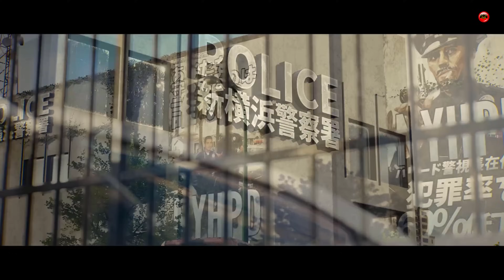TOP 15 NEW Upcoming ZOMBIE Games 2023 & 2024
TOP 15 NEW Upcoming ZOMBIE Games 2023 & 2024 | PS5, PS4, PC, XSX, XB1 (4K 60FPS)

00:00 Intro

00:40 State of Decay 3 - TBA |  Xbox Series X, PC

01:32 Paradize Project - Dec 2023 | PS5, Xbox Series X, PC

02:14 Blight Survival - TBA 2023 | PC

03:10 Projekt Z - TBA 2023 | PC, PS5, Xbox Series X

03:54 Once Human - Q3 2023 | PC

04:50 Arizona Sunshine 2 - 2023 | PC, PS5

05:21 John Carpenter's Toxic Commando - 2024 | PC, PS5, Xbox Series X

00:00 Ill - TBA | PC

06:55 Long Gone - Dec 2023 | PC

07:47 Showa American Story - TBA | PC, PS5, PS4

08:28 Kingdom: The Blood - TBA | PC

09:26 Dead Matter - August 2023 | PC

09:55 HumanitZ - 2023 | PC

10:34 Outbreak Island - 2023 | PC

11:26 Nobody's Left - TBA | PC, PS5, Xbox Series X, PS4, XB1

12:07 SYNCED - 2023 | PC, PS5, Xbox Series X

12:48 Stalker 2: Heart of Chornobyl - TBA 2023 | Xbox Series X, PC

13:38 The Day Before - Nov 10, 2023 | PC, PS5, Xbox Series X